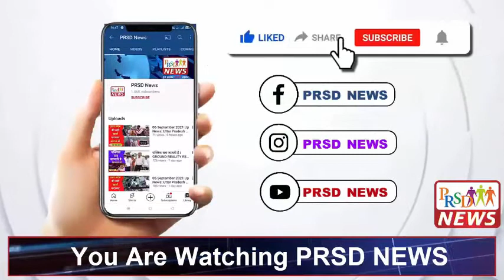20 वर्षीय युवती को 75 वर्षीय बुजुर्ग ने बनाया हवस का शिकार | PRSD News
आज की फटाफट ख़बरें :
1.
2.
3.
4.
5.
6.
7.
8.
9.
10.